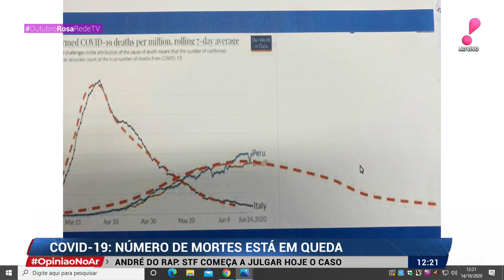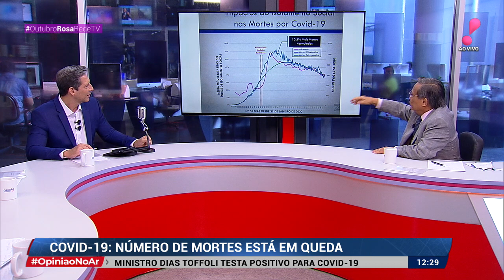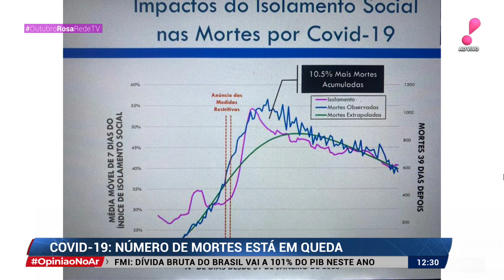Opinião no ar (14/10/20) Completo